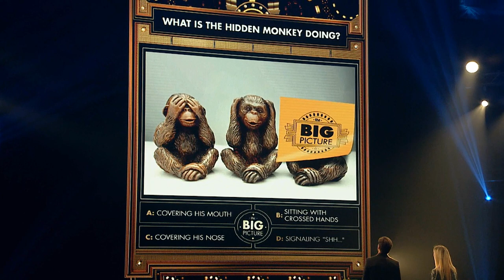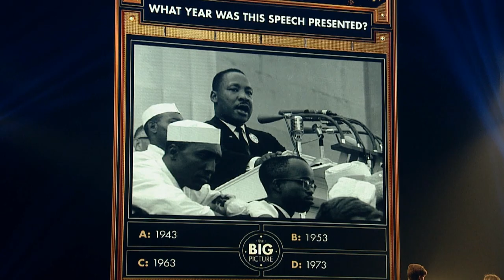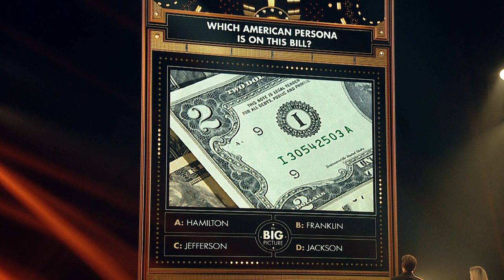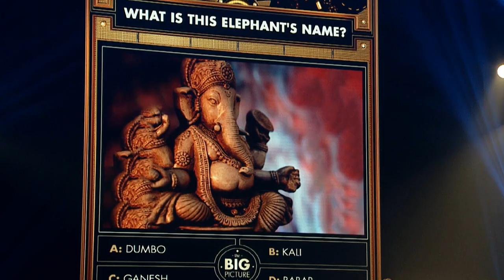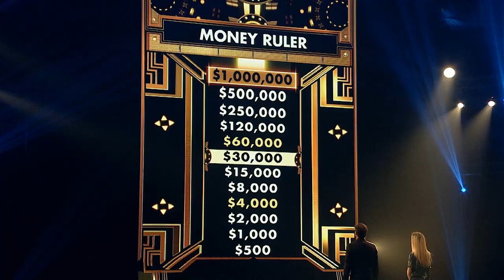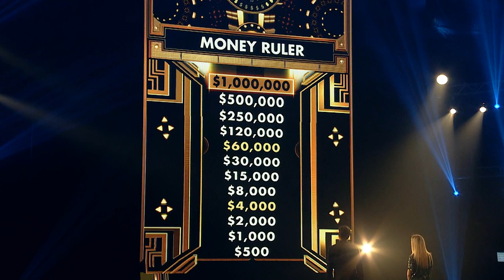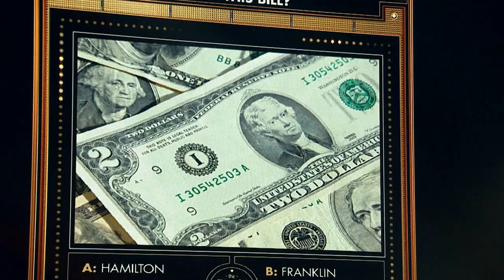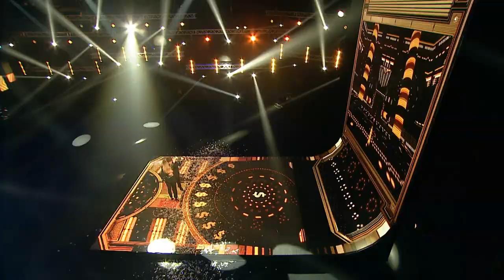The Big Picture Show - Ep.1